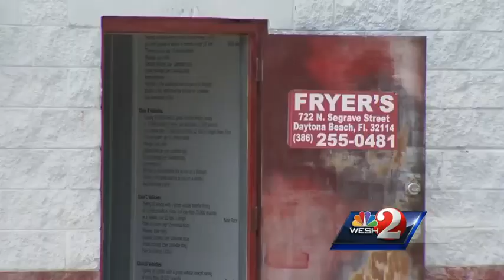Family says man shot, killed by Volusia deputy was deaf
Family members say a man fatally shot by a Volusia County Sheriff's deputy was deaf from a childhood illness.